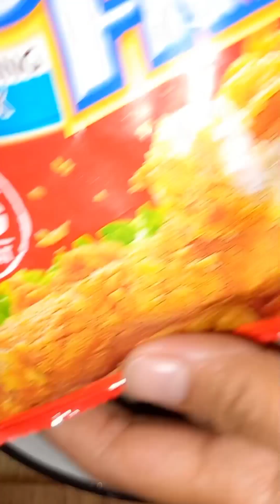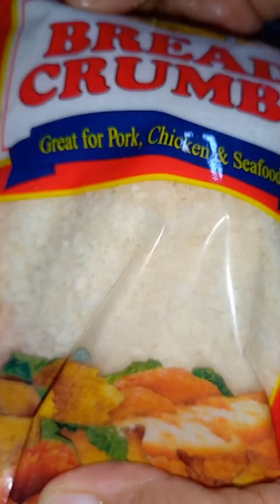ITLOG GINAWANG KFC FUNSHOTS || MARENG LALA